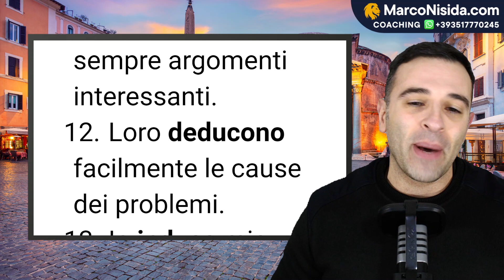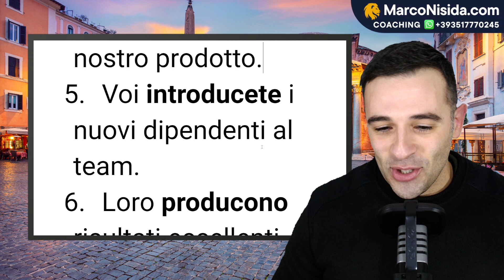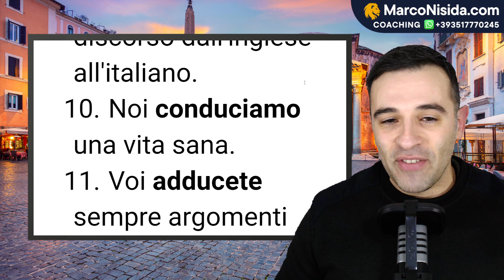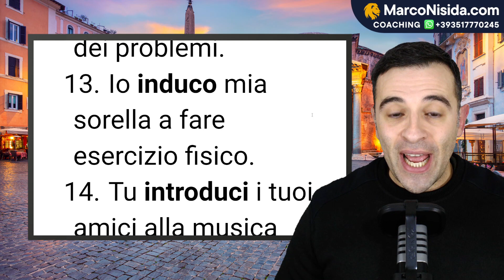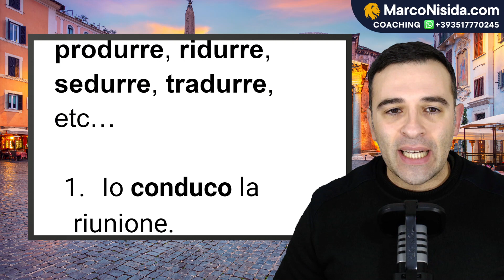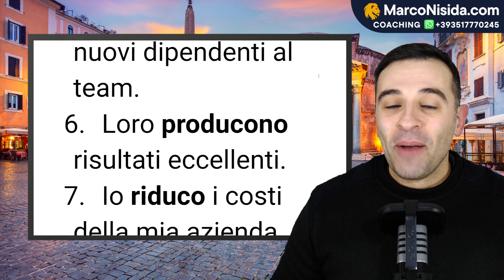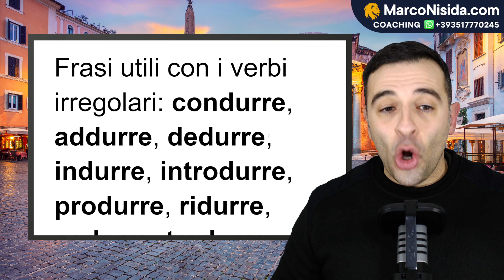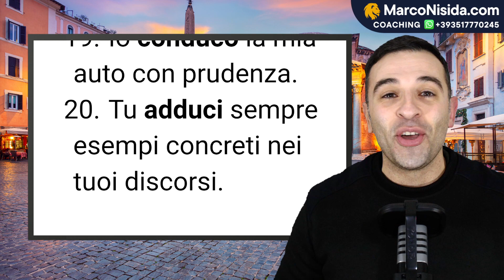Curso de Italiano para Principiantes 34 TRADURRE Verbos Italianos Irregulares que Terminan en -RRE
En esta trigésimo cuarta lección del curso de italiano para principiantes aprenderás a pronunciar 20 frases útiles con el verbo traducir en italiano, para que puedas expresarte con el verbo italiano "tradurre" de forma práctica durante tu estadía en Italia. Aprenderás su fácil conjugación al tempo presente para desenvolverte en varias situaciones de la vida real.

Frasi utili per imparare a coniugare i verbi irregolari al tempo presente: condurre, addurre, dedurre, indurre, introdurre, produrre, ridurre, sedurre, tradurre, etc…

Frases útiles para aprender a conjugar los verbos irregulares italianos al presente: conducir, aducir, deducir, inducir, introducir, producir, reducir, seducir, traducir, etc…

[1] Video Curso de Italiano 100% Gratis para aprender a comunicar básicamente en autonomía

[2] Video Curso Completo de Italiano con Todas las Situaciones de la Vida Real en Italia en promoción especial para que aprendas a comunicar fluidamente en italiano sin esfuerzo y de forma rápida, fácil, eficaz, divertida y practica (Más de 150 videos completos y 6 meses de clases para aprender de forma práctica y completa)

[3] ¿Quieres que Te Ayude Personalmente a Pronunciar, Hablar y Expresarte en Italiano con Clases Particulares en Video-Conferencia Individual? o Envíame el texto "Clases Particulares" a mi Whatsapp y te enviaré un audio con todas las info.

3) Ayúdame a crear más cursos de italiano, dando clic en "me gusta" y "compartiendo" este vídeo.

Muchas gracias!